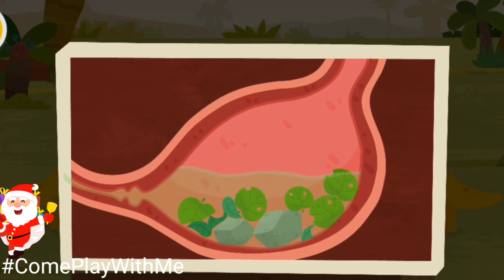Tim Penyelamat Dinosaurus BabyBus Indonesia Bahasa Indonesia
Come Play with Me game Play Tim Penyelamat dinosauris panda kiki dan panda miumiu